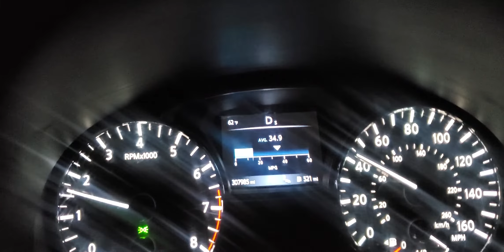2016 altima 20-60 mph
Od off. Mod list includes 307,986 miles